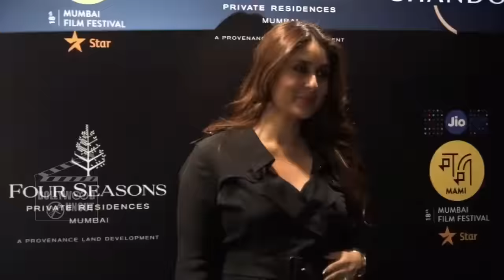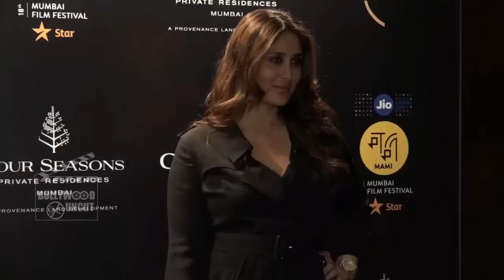Pregnant Kareena Kapoor Looks Stunning At Jio MAMI Festival